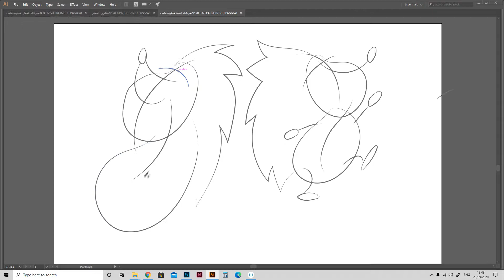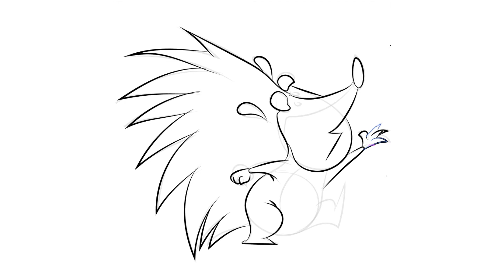How To Draw Hedgehog | كيف ترسم القنفذ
In This Video We Show You How To Draw A Hedgehog Digitally and By Hand